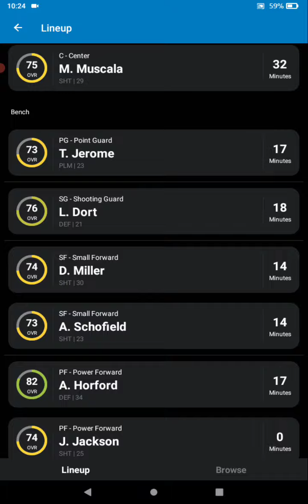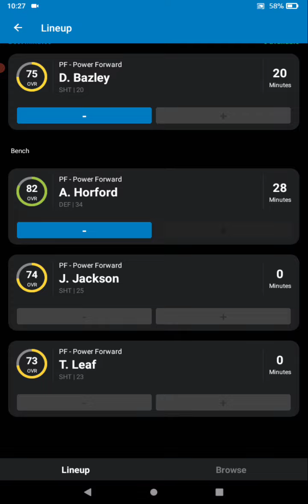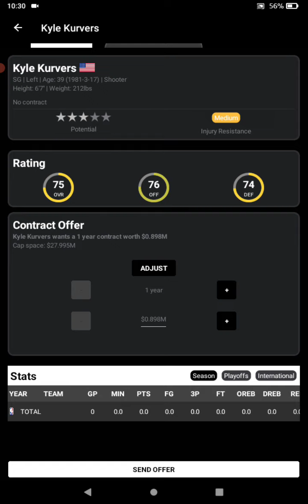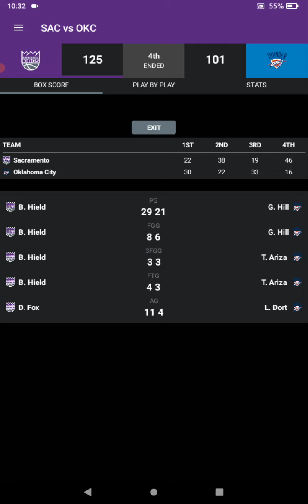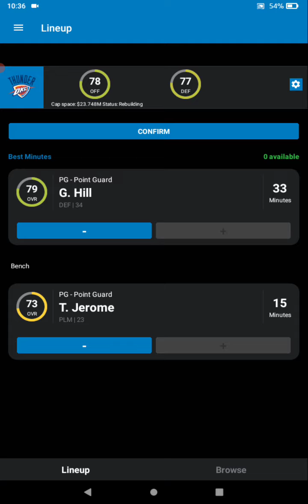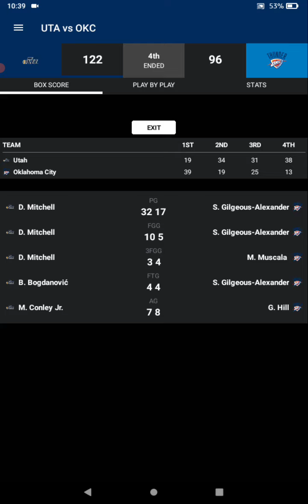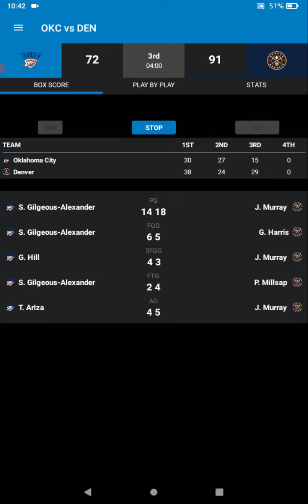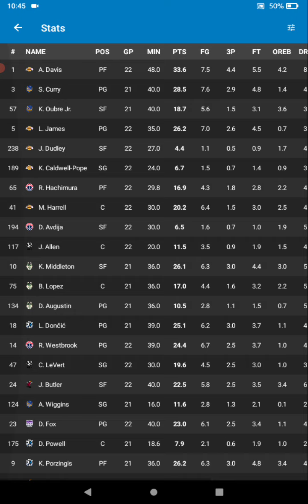BBLM 21 GM mode PT.2 - Can we win a game?? - OKC Thunder -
In this episode lets see how this team does at the start of the season could our veteran leadership guide us into a playoff position, or will the team crumble beneath itself find out today in PT.2!!